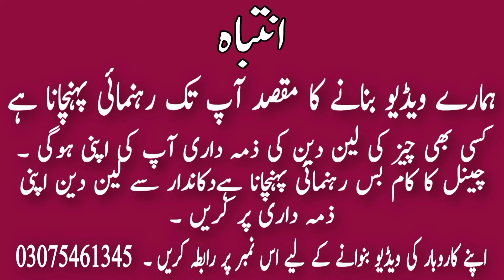Khaadi genuine 75% discount rate |khaadi big sale offer new volume 2021 | khaadi new articles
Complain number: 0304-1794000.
Address. 179-A Pak block near standard chartered bank allmaa iqbal town Lahore.
wholesale brand cut piece market.
wholesale karobaar ki video banwaney kay liay contact kare apna coment box number dain.